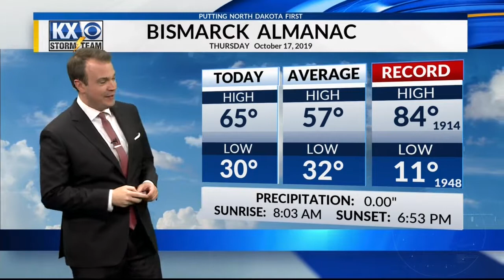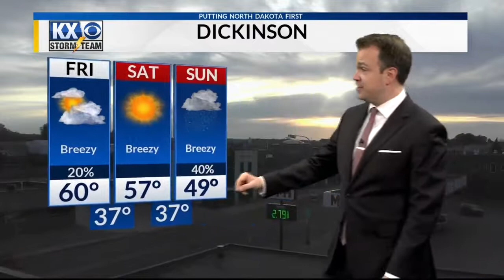Thursday, October 17th, 2019 - KX Storm Team Evening Forecast - Dave Holder